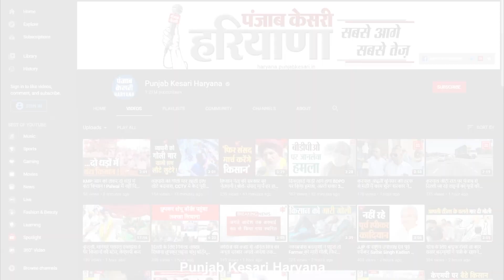‘जोर जुल्म की टक्कर में विकास हमारा नारा है’ सुभाष बराला का अभय चौटाला पर वार